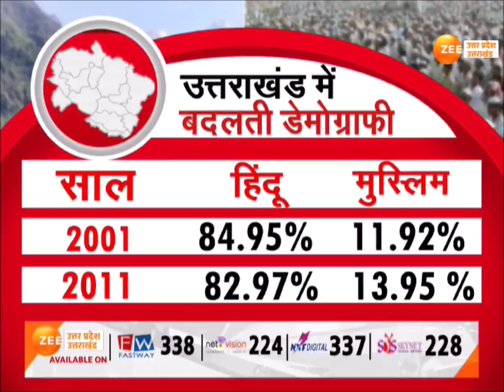Uttarakhand Hindus Massive Protest On Muslim: Chamoli में बाहरी Vs पहाड़ी!, UK में बदलती डेमोग्राफी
Uttarakhand Hindus Massive Protest On Muslims: चमोली में बाहरी Vs पहाड़ी!
उत्तराखंड में बदलती डेमोग्राफी

देवभूमि के आक्रोश पर बड़ी बहस LIVE, कौन बदल रहा पहाड़ की डेमोग्राफी?, घुसपैठ के खिलाफ 'पहाड़' की 'दहाड़'?, मुस्लिम परिवारों को 31 दिसंबर की डेडलाइन?, भाईजान को डेडलाइन पर भड़के ओवैसी, चमोली में क्यों कट्टर 'बोली'?